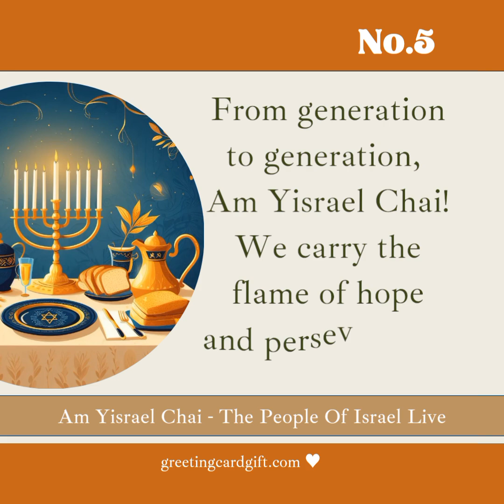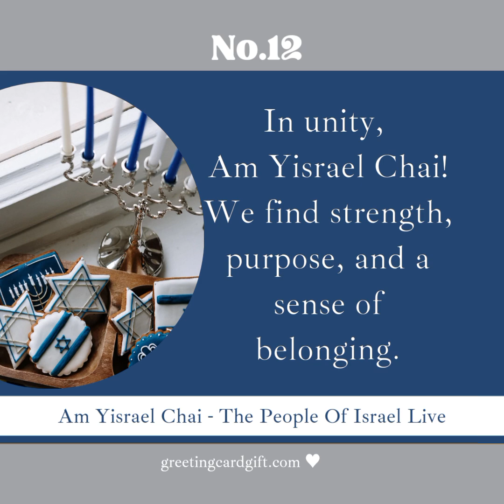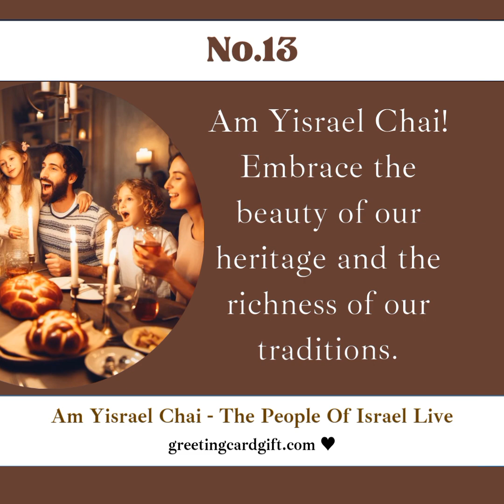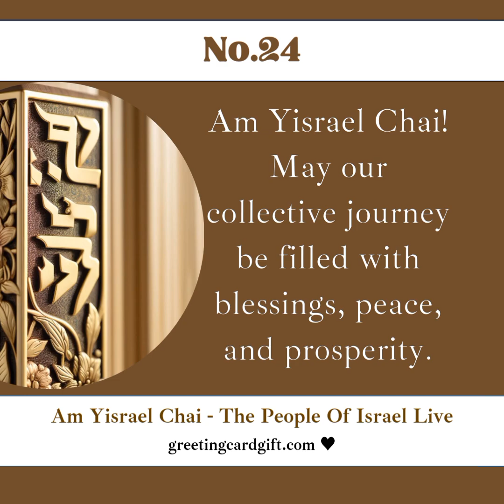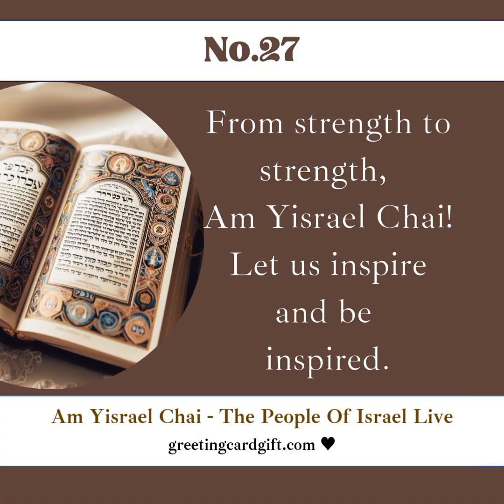30 Reasons Why Am Yisrael Chai!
30 Reasons Why Am Yisrael Chai!
30 Reasons Why Am Yisrael Chai!